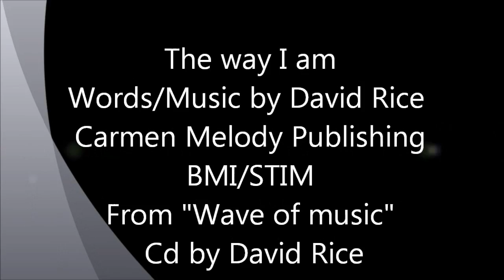Music video filmed in Sweden David Rice The way I am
Words and Music by David Rice Carmen Melody Publishing BMI.
From Cd Wave of music by David Rice
One of Sweden`s best kept secrets is David Rice an Amerecan musician Emitt Rhodes and John Batdorf sang on His 1st CD! David Rice, once again, proves himself as a world-class singer / songwriter / multi-instrumentalist with his third CD, "Wave of Music". He has his own unique, captivating style, creating an atmosphere that is reminiscent of The Beatles, Roy Orbison, Cat Stevens, Neil Young, and Buddy Miller.
Radio stations check me out at AirPlay Direct!
AirPlayDirect.com/davidrice
My other Group Irish Dew